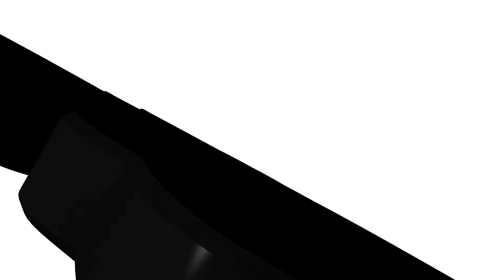My First Game Interview: Mustafa Ozcan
An interview with a focus on the athletes first experience in their respective sport. In this interview it's a sit-down with Sting Men's Soccer player Mustafa Ozcan. Fall 2018.